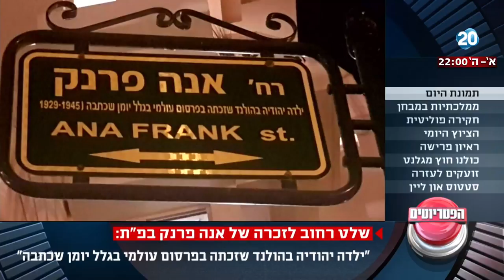הפטריוטים - "סיפור חייה של אנה פרנק התפרסם בעולם בעיקר בשל יומנה"